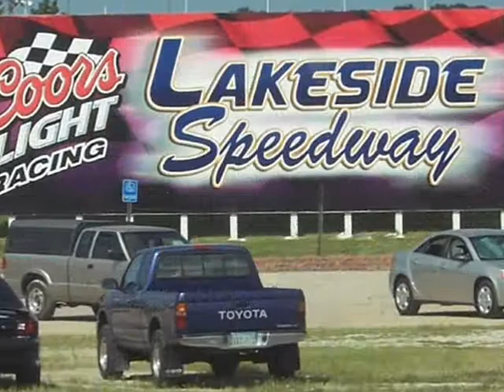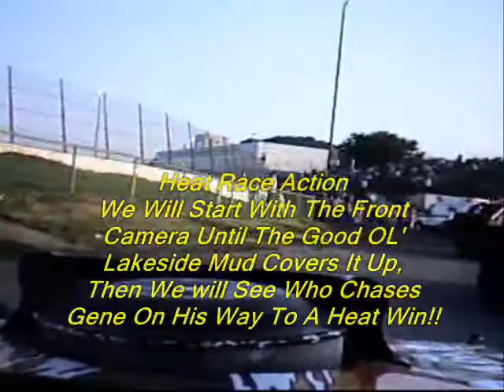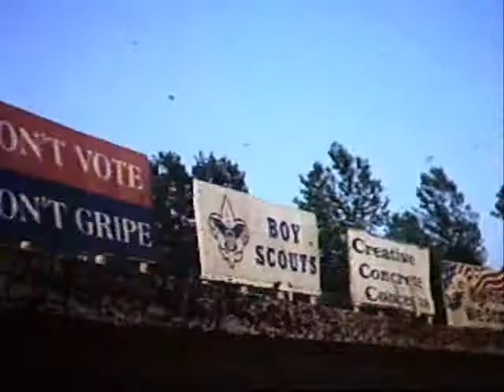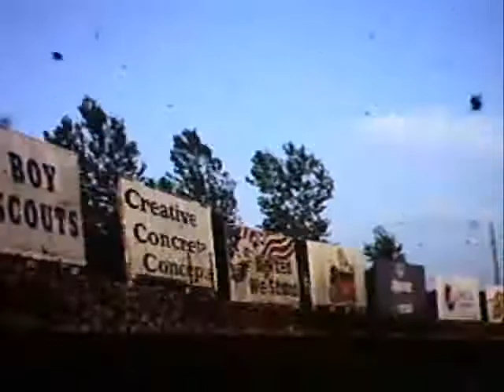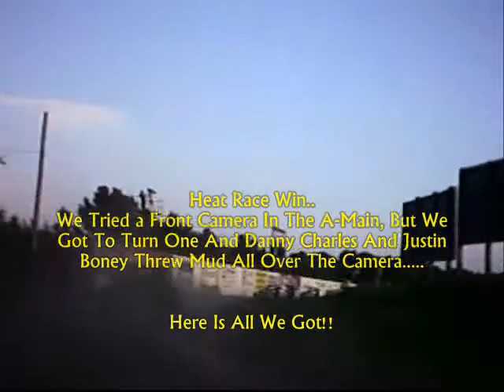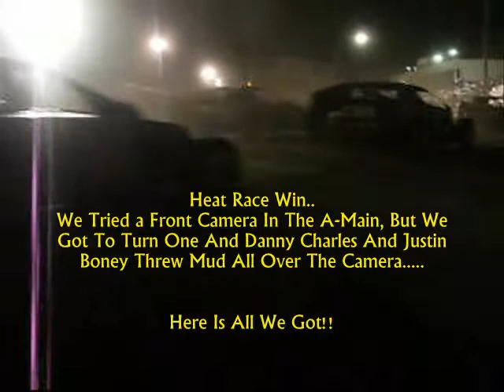Gene Claxton Lakeside Speedway July 24th, 2009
One of my Childhood Idols. I watched this guy when I was 6, 7 years old racing at old Riverside Speedway and old Lakeside Speedway. I was honored Jeff Asher, Jeff's Dad, Gene, Wilma and Crew let me hang with them all night.

Everyone has to ask Gene or Jeff what happened when Gene went up to pu the car in the staging area! Funny Story!!